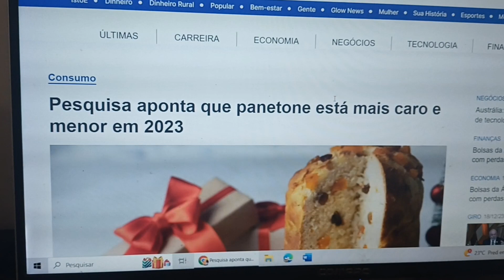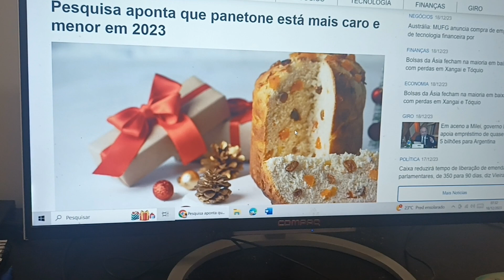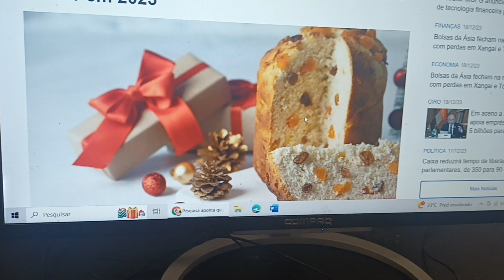GOLPE DO PANETONE. Pesando menos e custando mais.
Estamos sendo atacados no varejo...Na média, os panetones estão 27% mais caros e 21,1% pesando menos...O negócio é comprar em janeiro.